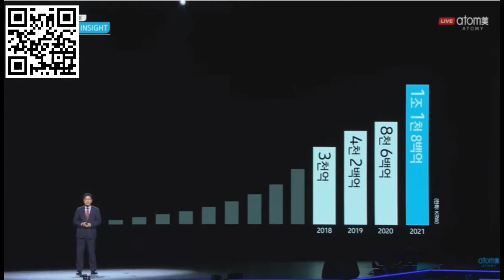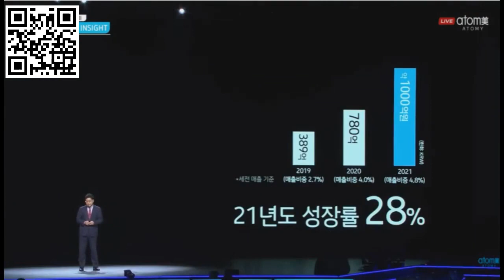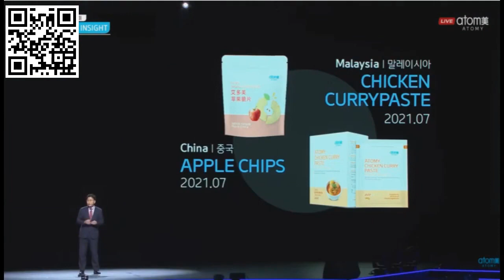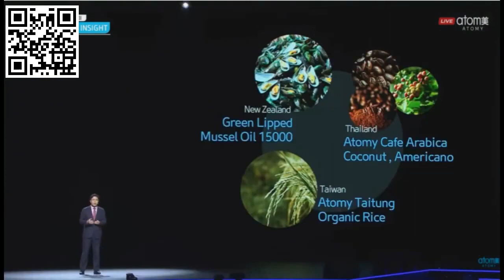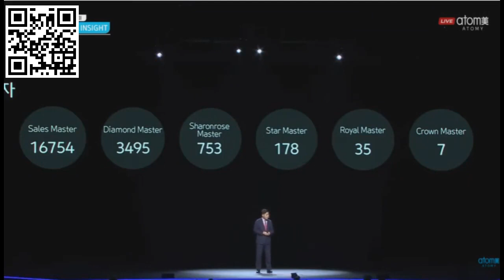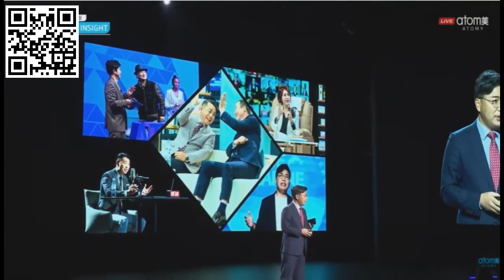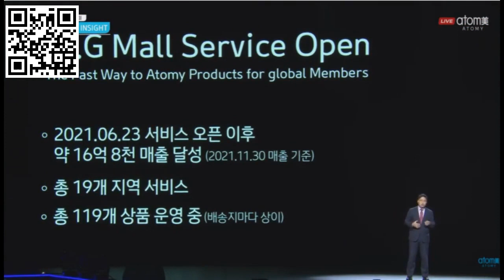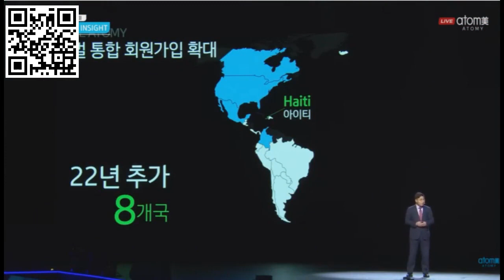ATOMY Подведение итогов 2021 г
Итоги Атоми по товарооборотам
 в разных странах мира за 2021 год